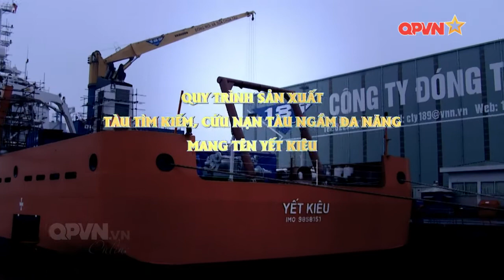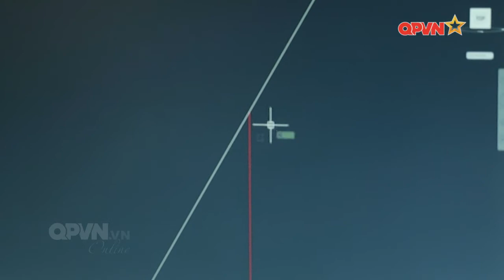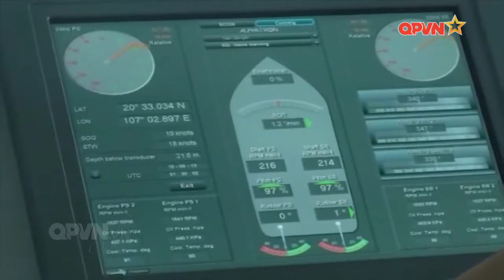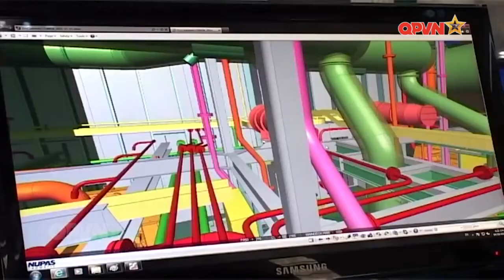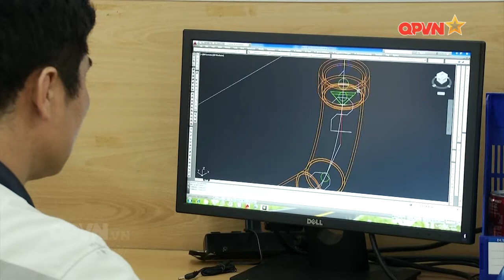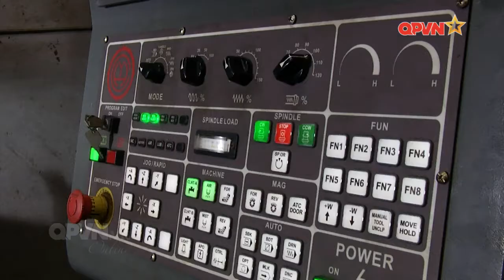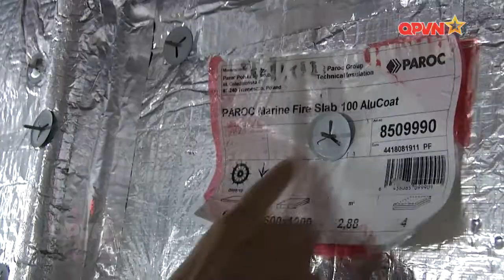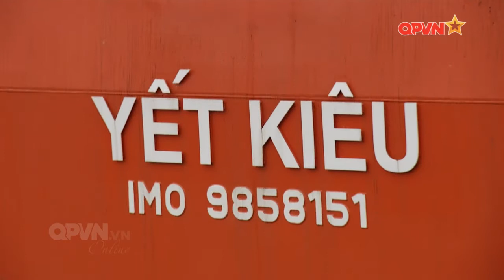HẢI QUÂN VIỆT NAM - TÀU CỨU HỘ TẦU NGẦM